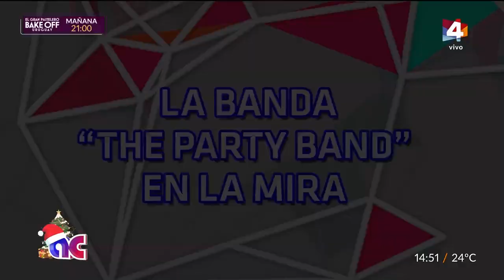The Party Band da la cara tras la demanda de Carmela Hontou: "Vamos a invitarla a un asado"